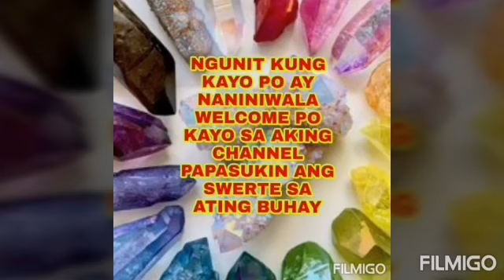DAHON NG KALAMANSI AT ASIN NAGTATABOY NG KAMALASAN SA BUHAY - Apple Paguio7